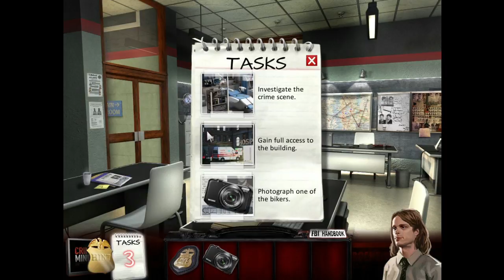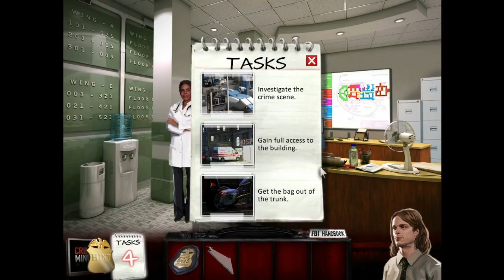BIKER BOYS | Criminal Minds Ep. 7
BubonicZombie plays "Criminal Minds"!

XBL: BubonicZombie
PSN: BubonicZombie
Nintendo: BubonicZombie
Steam: BubonicZombie
Origin: BubonicZombie